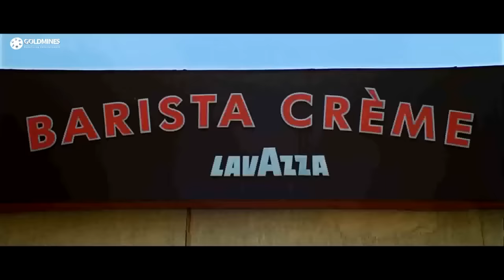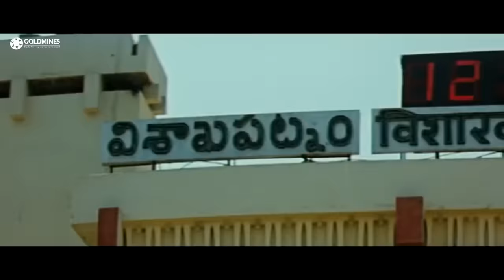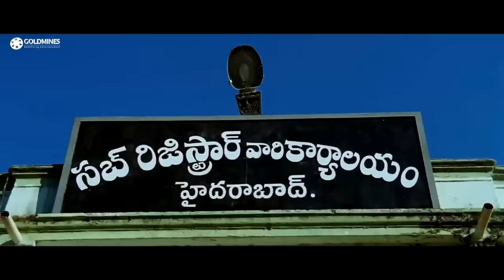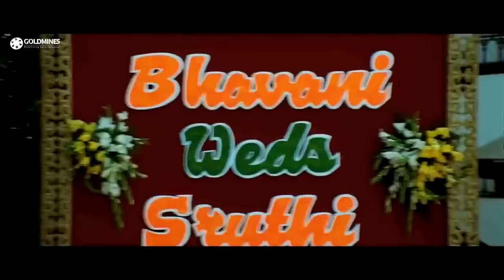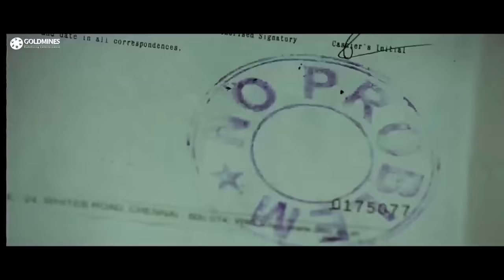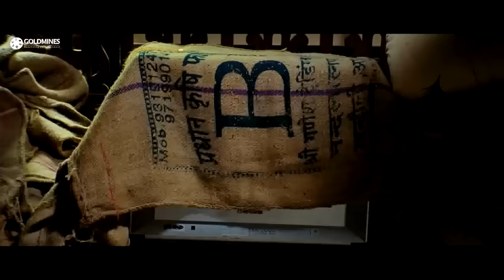Love Story (लव स्टोरी) - Ram Pothineni's Romantic Hindi Dubbed HD Movie | Hansika Motwani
Sreenu and Shruthi fall in love after he chases away his rival Bhavani. However, Sreenu falls into trouble when Rajanna kidnaps Shruthi and asks Sreenu to marry his daughter.

Movie: Love Story (Dangerous Khiladi 4)
Starcast: Ram Pothineni, Hansika Motwani, Sonu Sood, M. S. Narayana